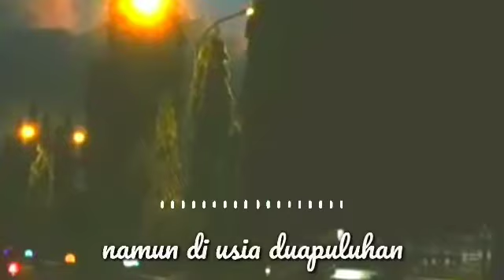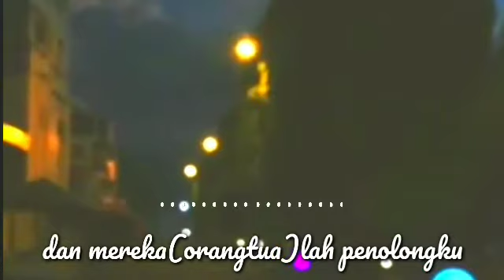Nakal bangga ? lihat nanti apa yang kamu sesali di usia duapuluhan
penyesalan memang datang di akhir ,tak perlu di salahkan yg sudah trjadi ,cukup di perbaiki lebih baik lg
sehat selalu kawan semua
termakasih sudah mendukung Chanel kecil ini